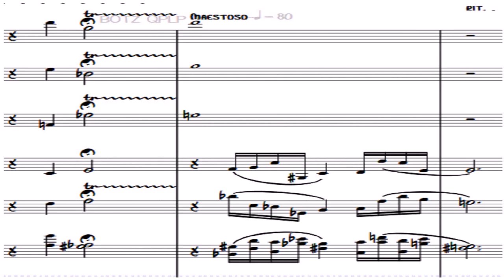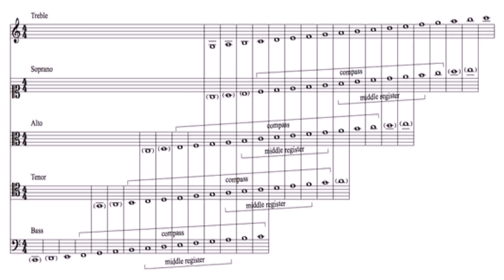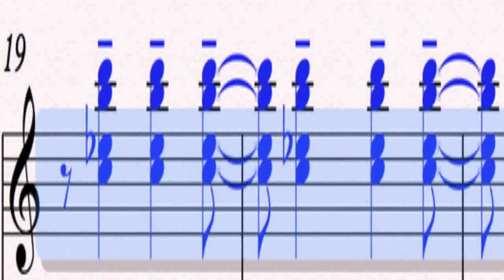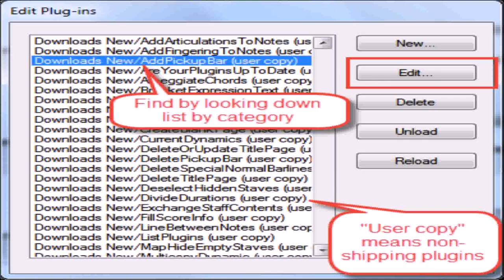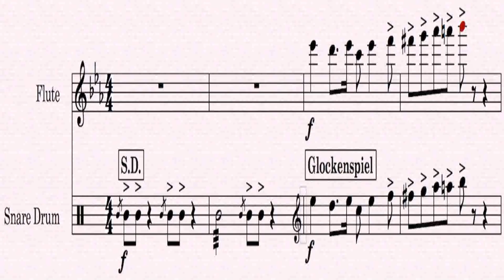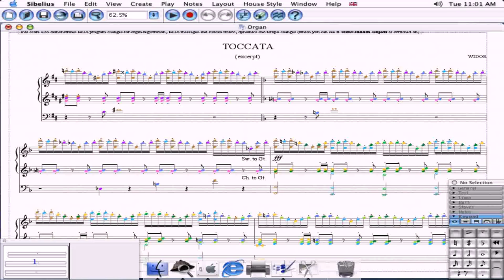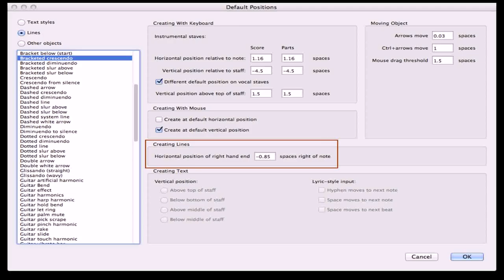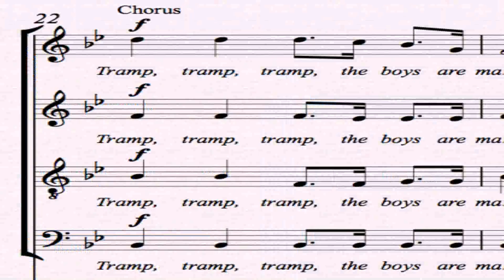Change House Style Sibelius (see description)